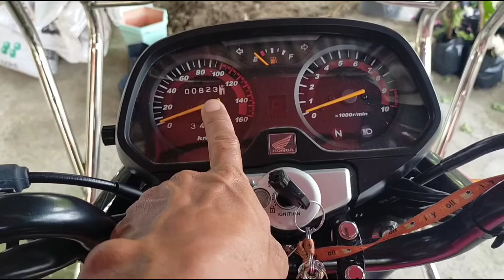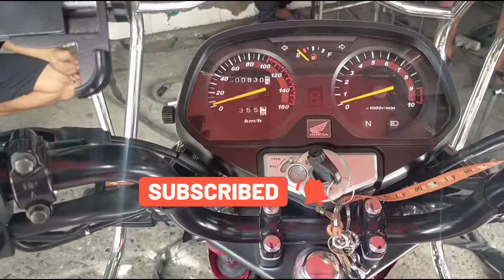Sidecar, Honda TMX Supremo150 lalagyan nang SALAMIN SA GILID